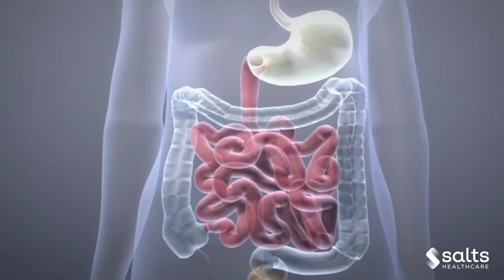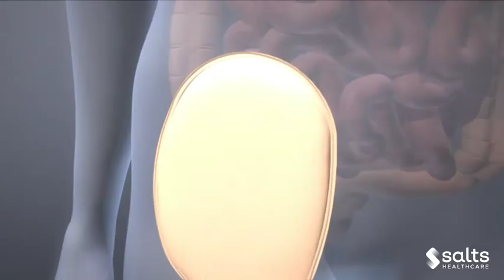Hva er en ileostomi? | Salts Norway